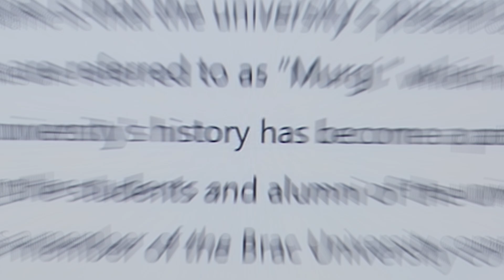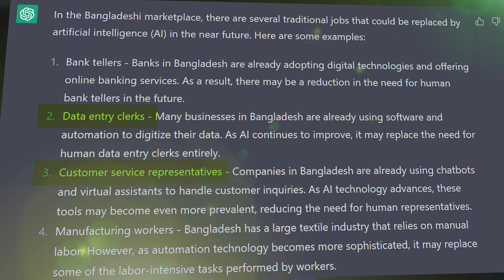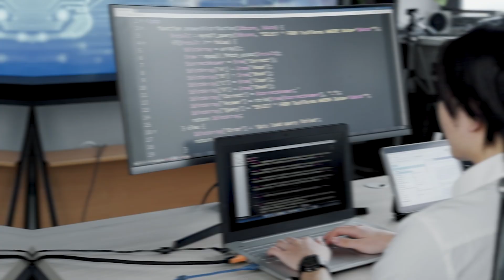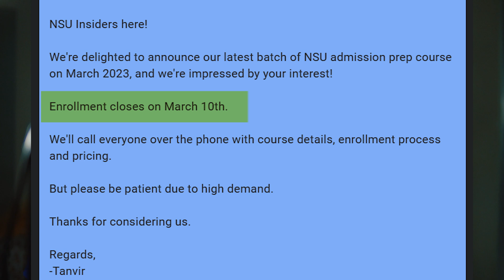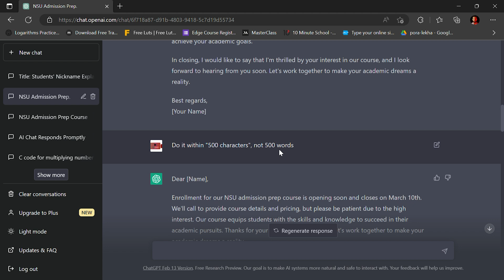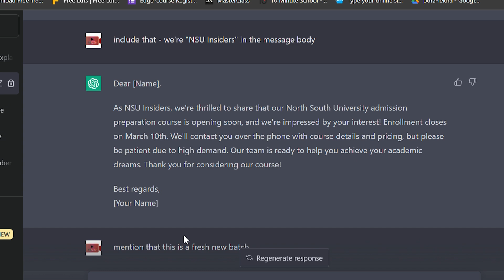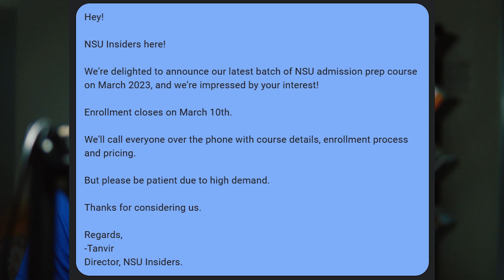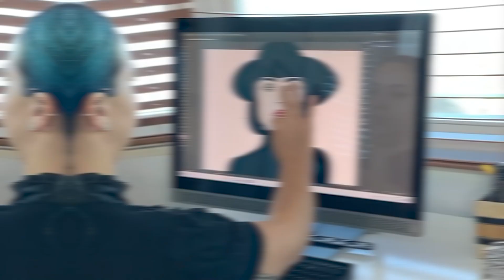বাংলাদেশী Students দের Career নিয়ে ChatGPT যা ভাবছে!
Personal Introduction:
Hello!
I'm Tanvir Ishraq Utsho. A CSE major undergrad student at North South University (NSU), Bangladesh. However, being a tech nerd, I am not only focused on technology, but I also talk about various educational and edutainment related topics ranging from business to hobbies! I like to talk on things that may not very available on YouTube with a good quality, but you're still searching for them!

Thumbnail Text: ChatGPT এর বক্তব্য!